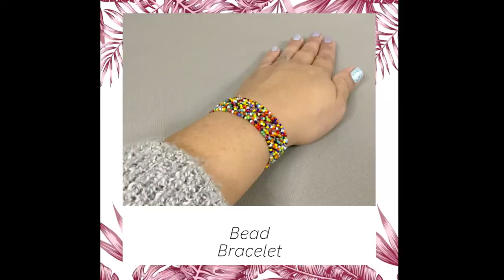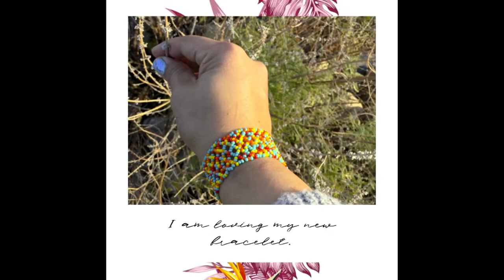Kanelas Faves Video